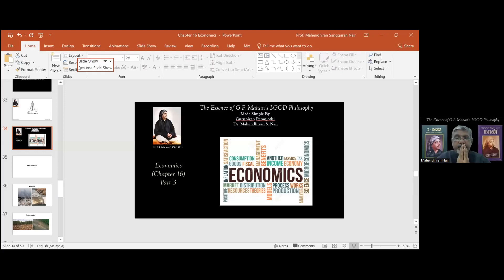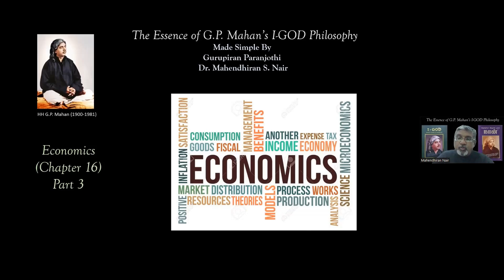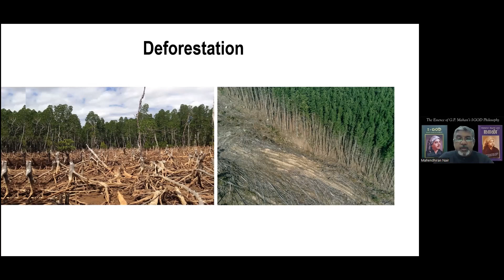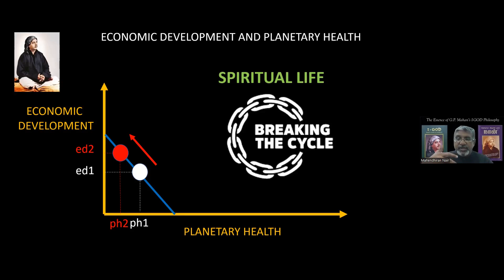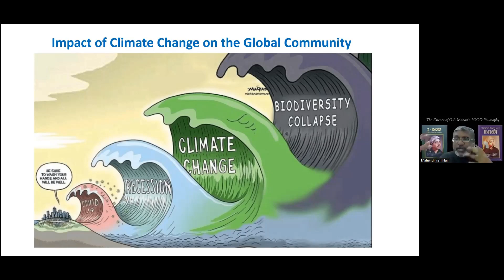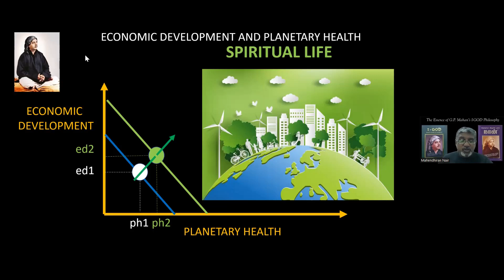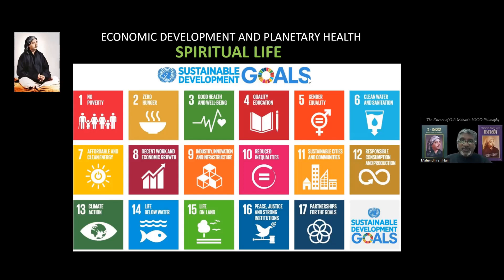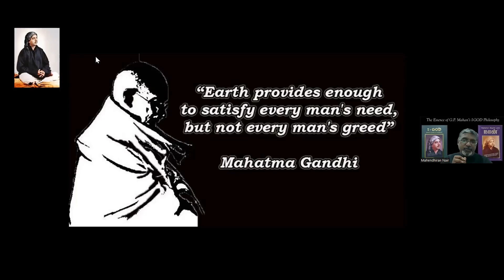89. G.P. Mahan's I-GOD Philosophy: Economics (Chapter 16) - Part 3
Economics (Chapter 16) - Part 3